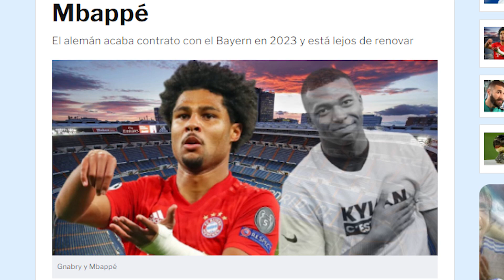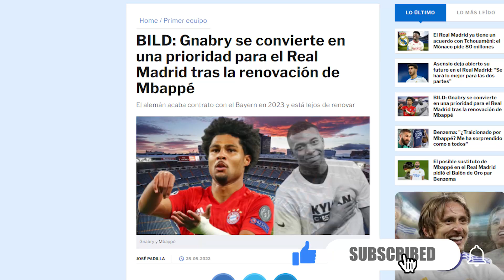BILD afirma que el R.Madrid va A CUCHILLO a por el crack